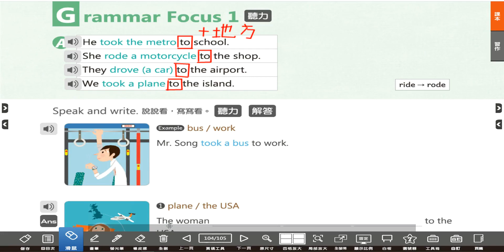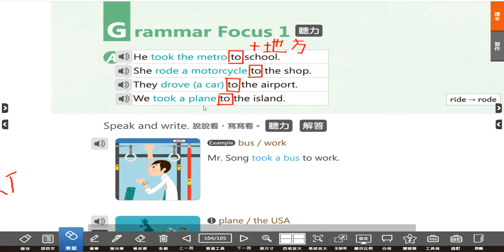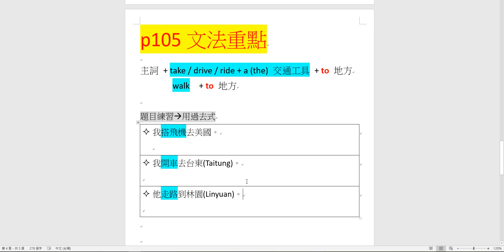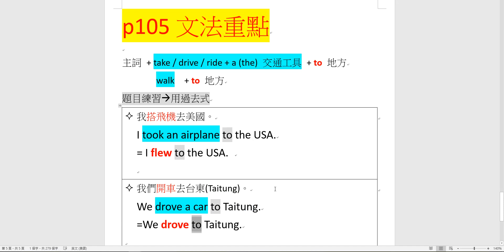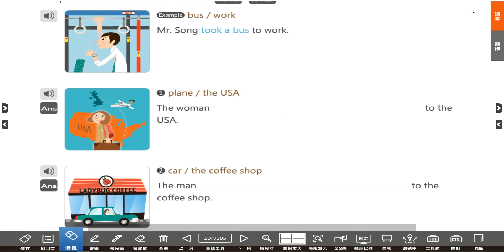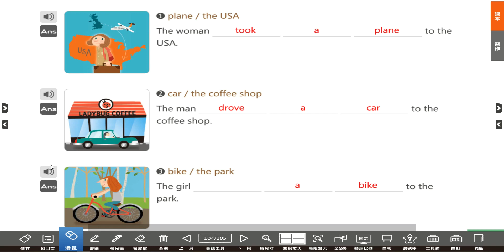翰林國中英語第2冊第6課p105 [ 交通工具文法1]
★★★打開課本一起來學習U6文法吧!★★★

★★★★★★用心寫筆記唷!★★★★★★